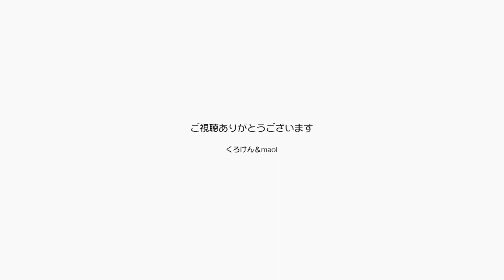ポンちゃんの毛質にはスリッカーブラシが合っている【Jean & Pont 3225】2023/5/25 保護猫ジャンけんポン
ジャンくんには大のお気に入りのラバーのブラシがあって他のどのブラシよりもこれを要求します。
ポンちゃんにもそれを使うと気持ちよさそうにしていいのかなぁと思うのですが、問題は抜け毛が吸い付いてくれないのです。
ジャンくんの毛はきっちりラバーブラシに残って集めやすいのですが、ポンちゃんの毛は抜け落ちて床に散らばってしまいます。
針金のようなスリッカーブラシを使うと毛は取れるのですが、なんか違和感があるようで逃げてしまいます。
でも慣れてくれないと。